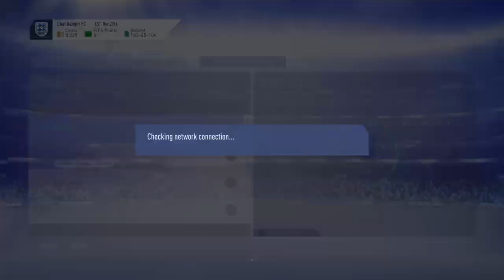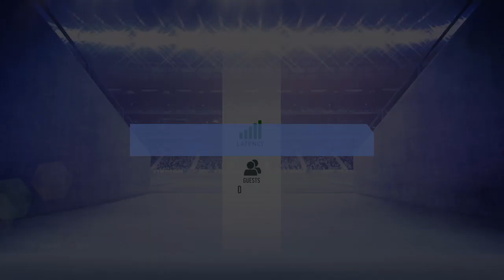Fifa 19 Ultimate Team - Unlocking TOTS - M‘Villa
This is a YouTube channel with no schedule to upload but i still do every now and then. I stream and record games i think will be good for the channel and for your entertainment. i do what videos i want to make and take suggestions of what to play.